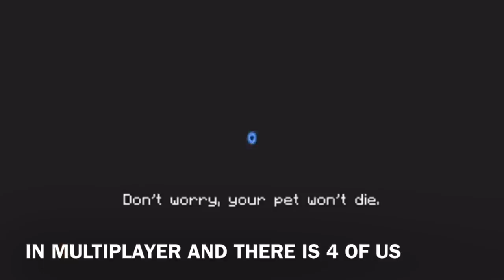4 PLAYER MULTIPLAYER - Soul Knight